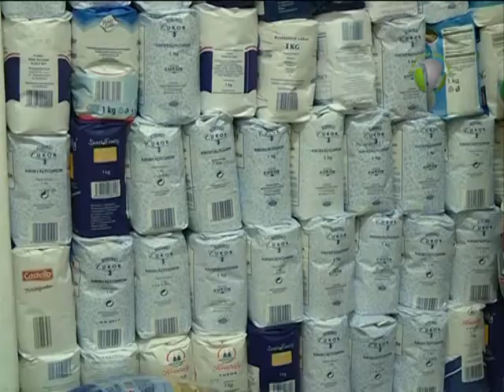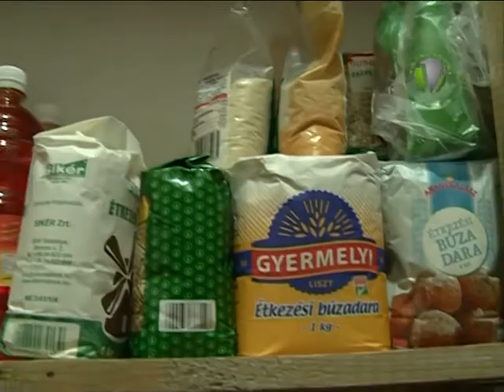Feltöltötték a kríziskamrát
A Szegénység elleni küzdelem világnapján gyűjtést szervezett a rászorulók részére a Mosolygós Gyermekekért Alapítvány. A tartós élelmiszerek és más felajánlások az un. "kríziskamrába" kerültek.